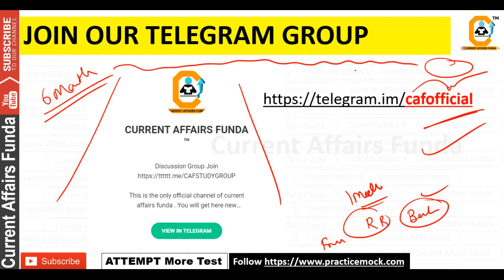JOB Update Budget 2020 - One Exam for All Post Like SSC BANK and Non Gazetted Post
(Voluntary Support )

About us :
Our Work :
1.Quantitative Aptitude
2.Logical Reasoning
3.Current Affairs Weekly Wise
4.Computer Aptitude
5.English Language